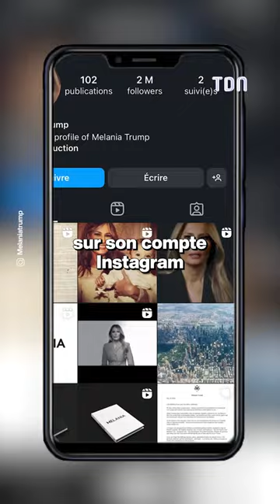Pour cette vidéo publiée par la femme de Donald Trump fait polémique ?